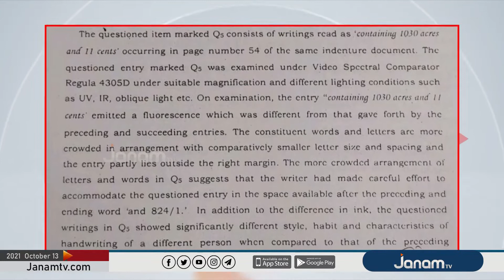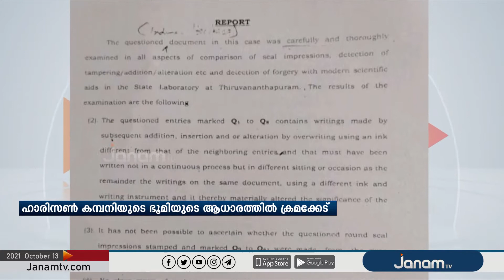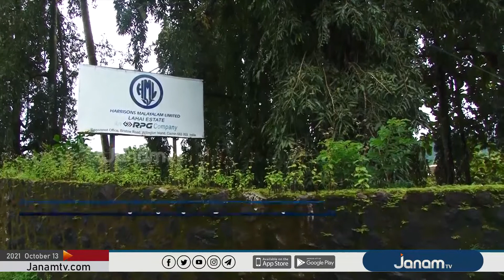ഹാരിസണ്‍ കമ്പനിയുടെ ഭൂമിയുടെ ആധാരത്തില്‍ ക്രമക്കേട്; സര്‍ക്കാര്‍ സംവിധാനങ്ങള്‍ക്ക് ഗുരുതര പിഴവ്‌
NEWS ANCHOR : AKHIL, GAANA GIRISH